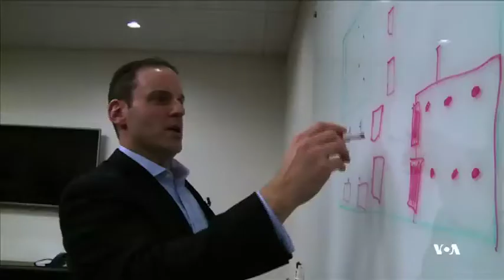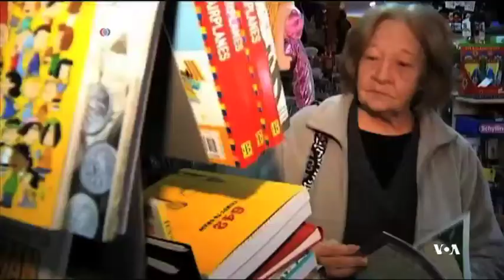رشد و بهره وری شرکت های کوچک در آمریکا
اداره شرکت های بازرگانی کوچک ایالات متحده تجارت هایی را که کارمندان ان کمتر از ۵۰۰ نفر است کوچک به حساب می آورد در حال حاضر ۲۳ میلیون تجارت کوچک در ایالات متحده فعالند که سهم مجموع آن ها در فروش ۵۴ درصد تمامی فروش این کشور است.